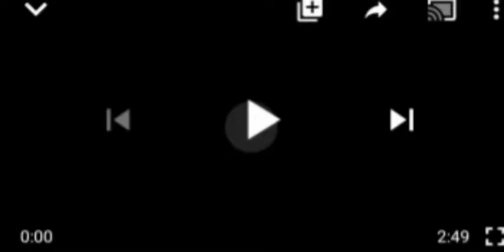IMO PDP LAMBAST UZODINMA FOR FAILURE TO REDRESS T£RR0RI$M, INS£ÇURITY..,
Pdp Imo Gov hope Uzodinma